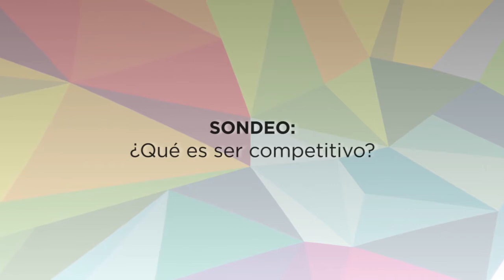SONDEO jovenes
Tras finalizar la Conferencia del Lic. Alfredo Culebro, los jóvenes  asistentes, visiblemente entusiasmados, nos dieron su opinión de lo que para ellos es ser Competitivo